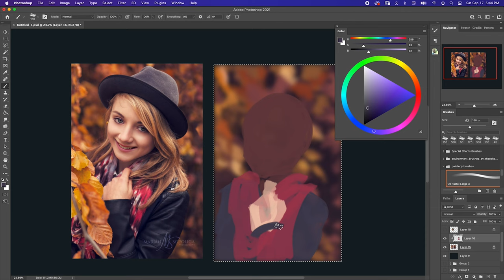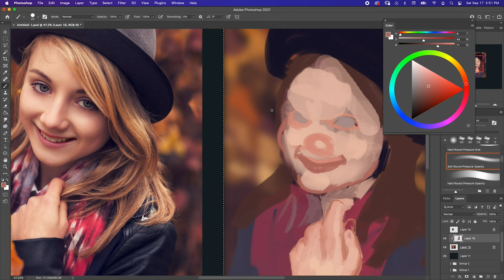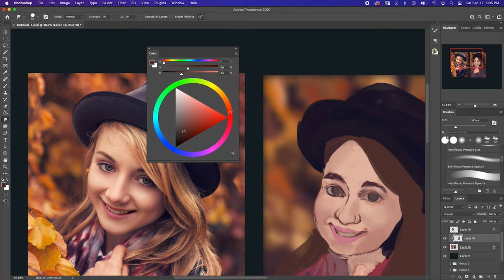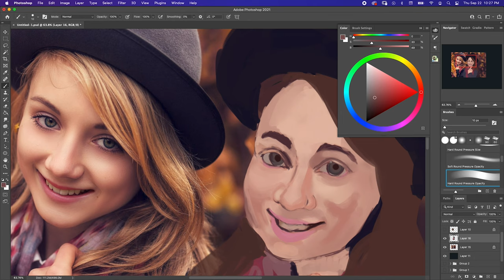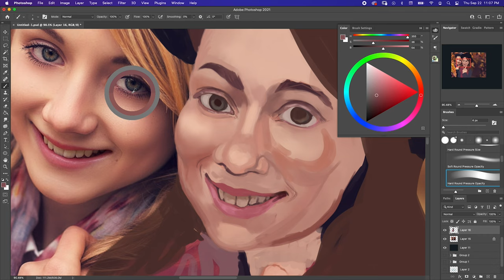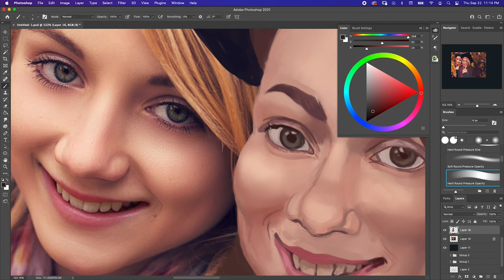Portrait Study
Hello Explorers! Here is a  video of my portrait study. Today is really just me introducing myself. Watch to end to see photos of my pets!